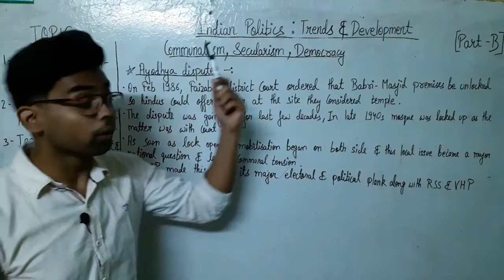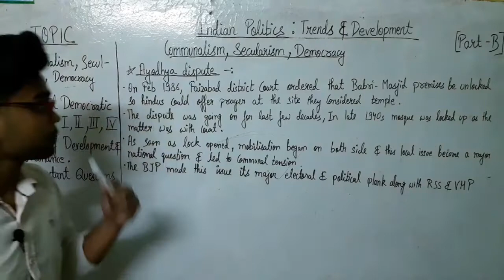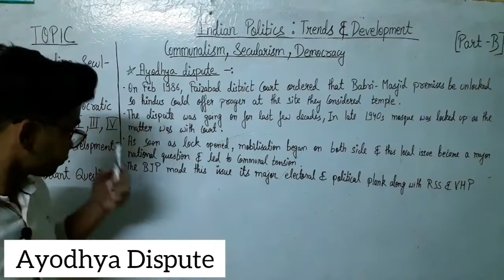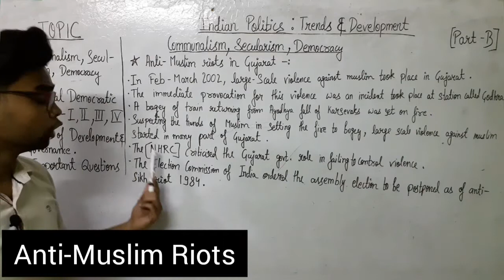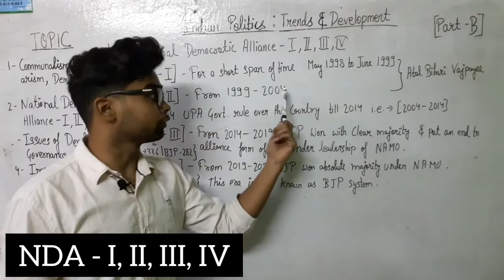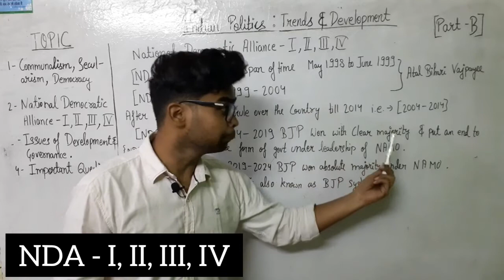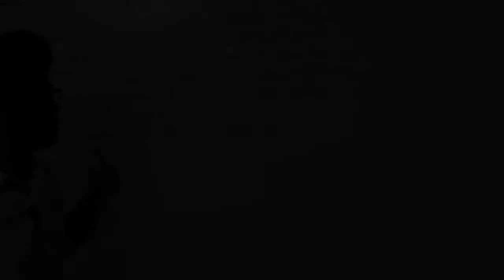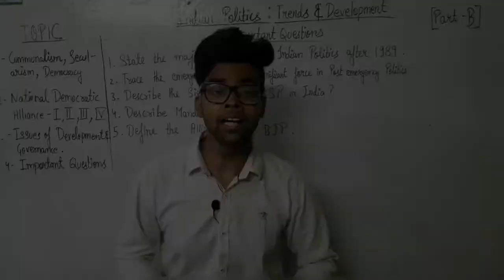Indian Politics: Trends and Development | Class 12th Political Science | Part - B